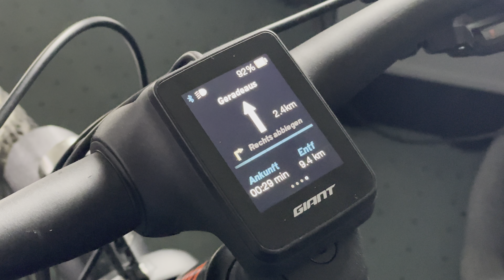Giant 2021 Navigation Update Ergo SG RideControl